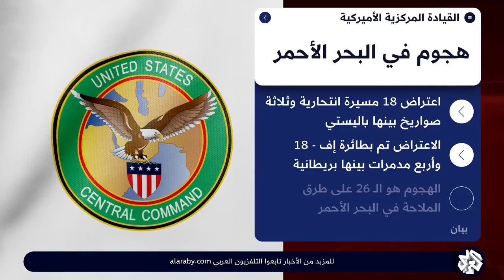إسقاط 18 مسيرة وصواريخ أطلقها الحوثيون على جنوب البحر الأحمر